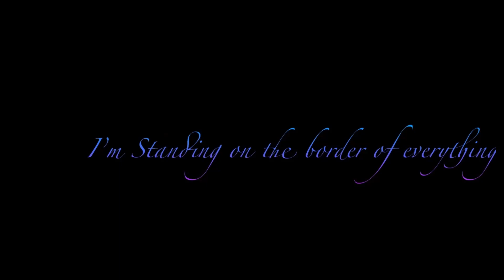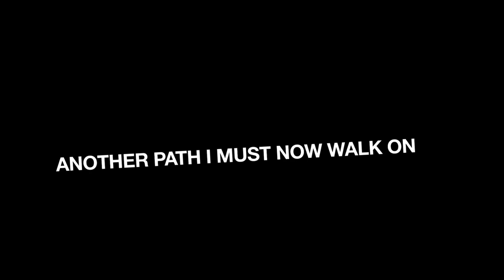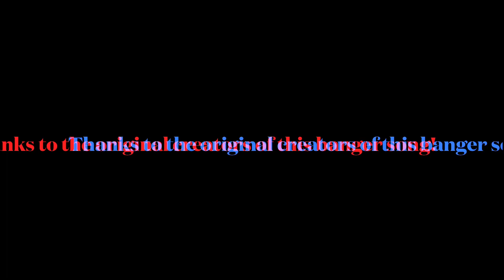IM HERE - SONIC FRONTIERS THEME EXTENSION - (Og by SEGA)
This is what I have been working on. I hope you enjoyed